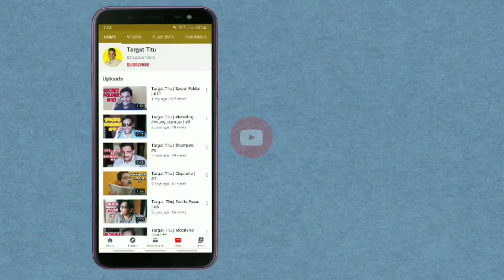Vloger | Types of friends | #17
Vloger Titu | Types of friends | #17